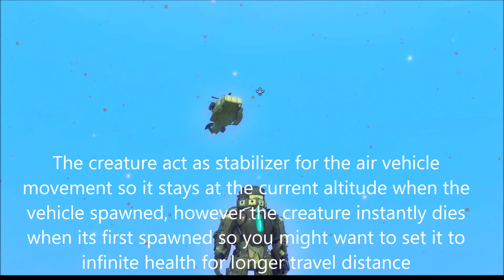Spore How to Make Air Vehicle Land & Move More Stable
Hi this is a tutorial on how to make any air vehicle landing in a hill or building. I hope you enjoy it :)

Also this is the creature you could use for stabilizing the air vehicle

You could also make your own, if you dont want my creature.